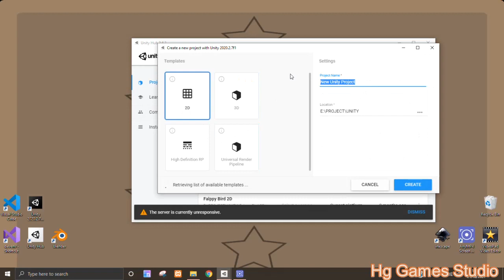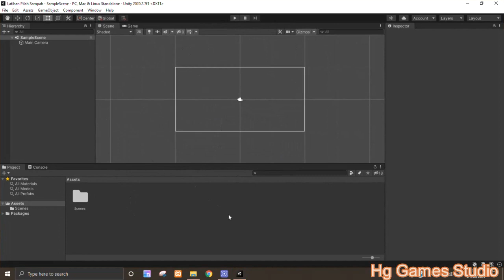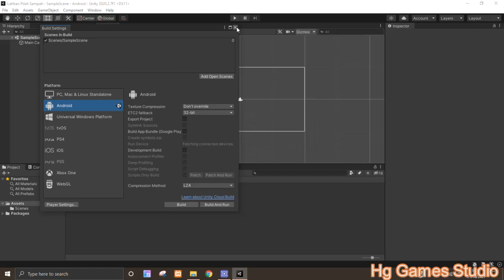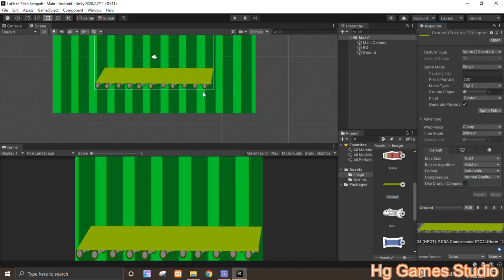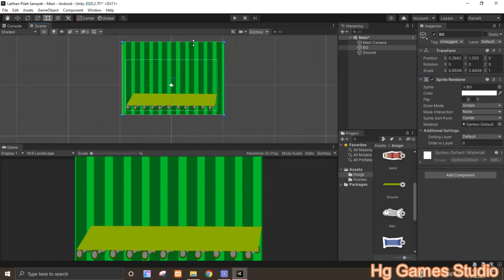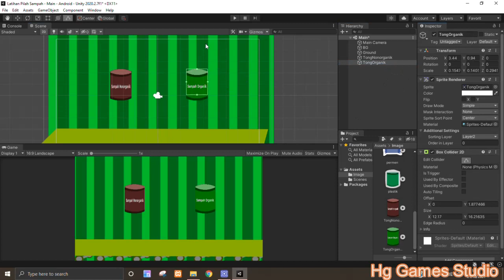unity tutorial game pilah sampah part 1 | hg games studio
halo teman-teman, selamat datang kembali di hg games studio. di sesi kali ini kita akan membuat game 2d sederhana pada unity yaitu game pilah sampah. untuk asset game yang digunakan pada video kali ini silahkan download di link dibawah ini :